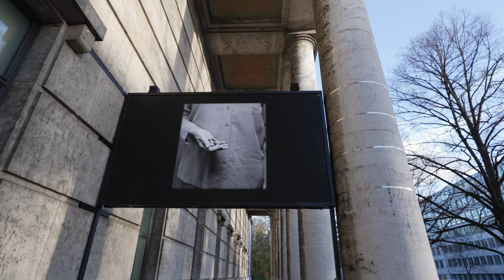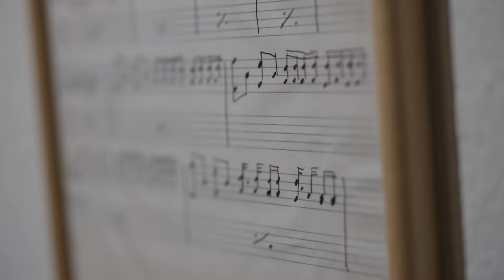Meredith Monk. Calling | Exhibition film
Listen to Meredith Monk talking about the call to be an artist, affirmations of life and her exhibition "Calling" at Haus der Kunst.

“Meredith Monk. Calling” is the most comprehensive survey to date of the celebrated American artist, presenting works from across the last six decades. Monk (b. 1942, New York City) seamlessly works across disciplines — pushing the boundaries of music, theatre, dance, video, and installation — while at the core, continuously exploring the evocative power and dimensionality of the human voice. She is considered a groundbreaking figure in site-specific performance, while her interdisciplinary approach has had a significant influence on subsequent generations of artists and performers.
In unserem Ausstellungsfilm spricht Meredith Monk über die Berufung Künstlerin zu sein, die Bejahung des Lebens und ihre Ausstellung „Calling“ am Haus der Kunst.

„Meredith Monk. Calling“ ist die bislang umfassendste Präsentation zum Schaffen der einflussreichen amerikanischen Künstlerin mit Werken aus sechs Jahrzehnten. Monk, die sich frei zwischen verschiedenen Kunstdisziplinen bewegt, hat mit ihrer Arbeit die Grenzen von Musik, Theater, Tanz, Video und Installation kontinuierlich erweitert. Sie gilt als Wegbereiterin der ortsspezifischen Performance und ihre interdisziplinäre Arbeitsweise hat die nachfolgenden Generationen maßgeblich mitbeeinflusst.

Meredith Monk. Calling
10.11.23—3.3.24